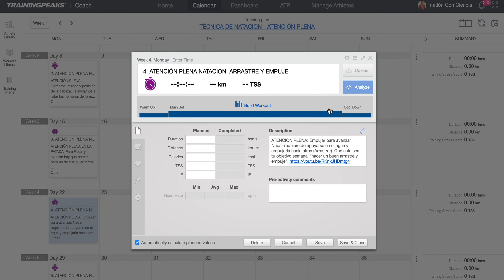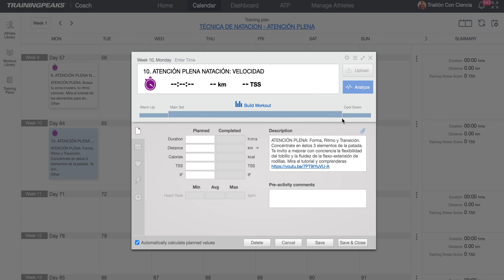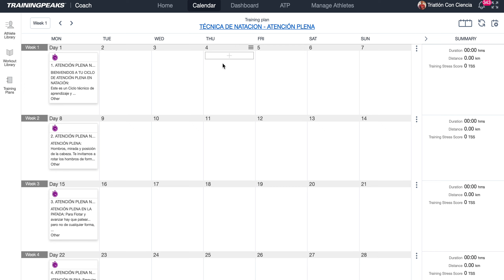ATENCIÓN PLENA EN NATACIÓN - NADAR CON CIENCIA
Si quieres acceder a nuestro Ciclo de Atención Plena en natación y no eres de nuestro Equipo, descargalo desde trainingpeaks, descargarlo a tu usuario y aplicarlo desde la fecha que quieras.

***Esta secuencia de ejercicios hace parte un programa de entrenamiento personalizado para corredores o triatletas prescrito por el médico especialista en deporte y entrenador Jesús Miranda Bolívar.  Si lo haces de forma aislada, regula tu esfuerzo, no deberían haber molestias.

Si deseas información sobre nuestros planes de entrenamiento personalizados visita y solicita información adicional.

Estos vídeos están disponibles públicamente con fines educativos. Si tienes alguna molestia con estos ejercicios solicita asesoría de un experto.

“Este producto no sustituye la opinión especializada. Siempre debes consultar a un profesional para tratar asuntos relativos a tu salud.”

Gracias